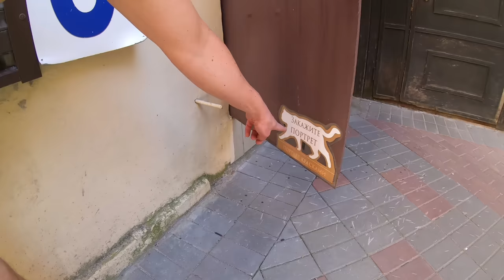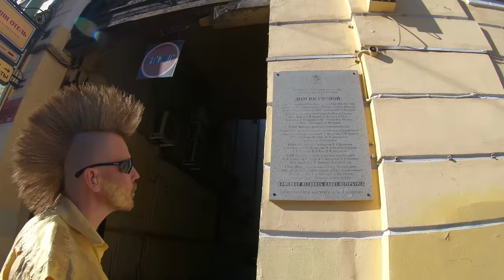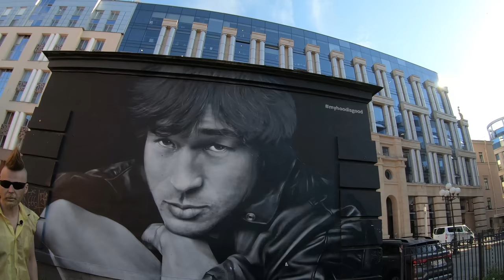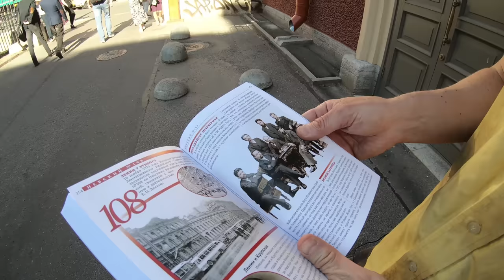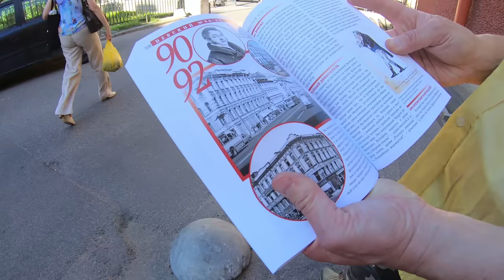Главный секрет Невского проспекта: проходные дворы, о которых не знают